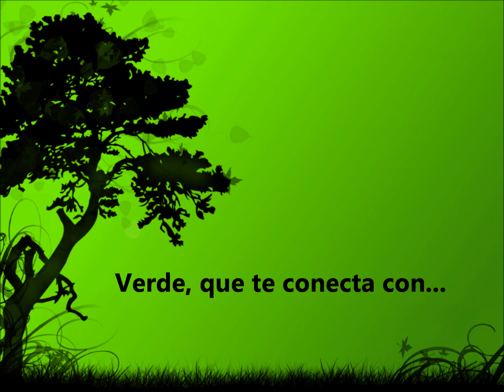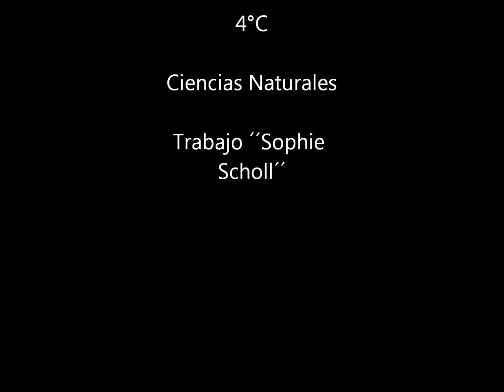Trabajo de Historia, Sophie Scholl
Profe, lo habia hecho con voz en off, pero no pude pasarla del celular a la pc.